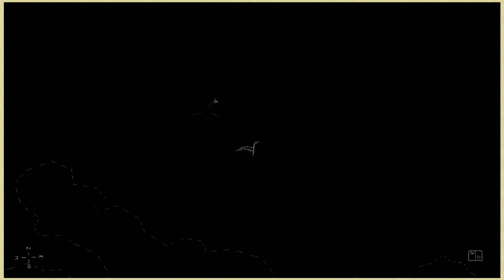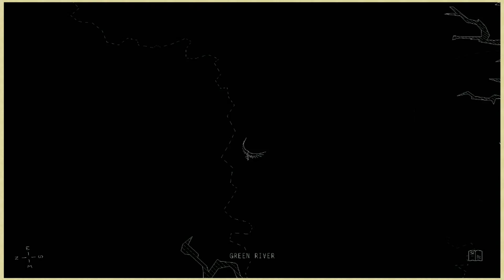Kentucky Route Zero 013 - Better Than Ezra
Have you ever gone fishing in a lake?

Suggest Games!

Suggest Sign-Offs!

Socialize!